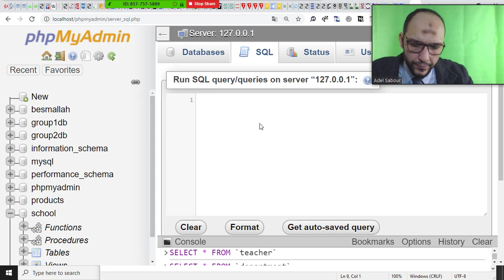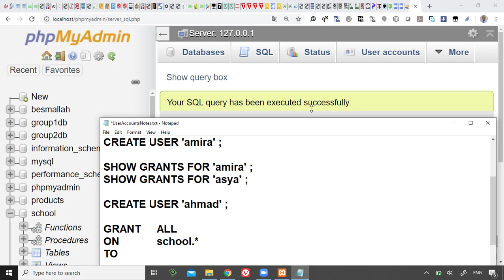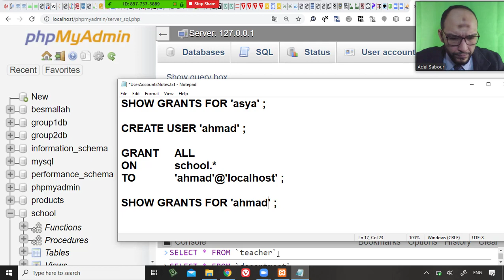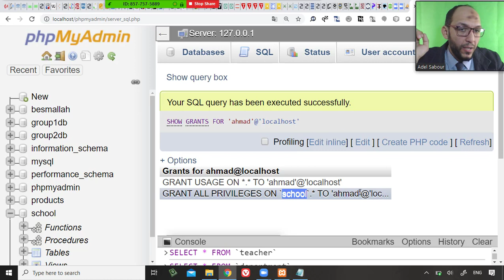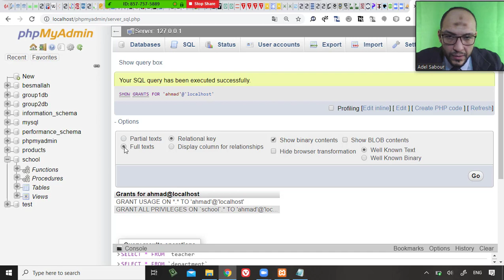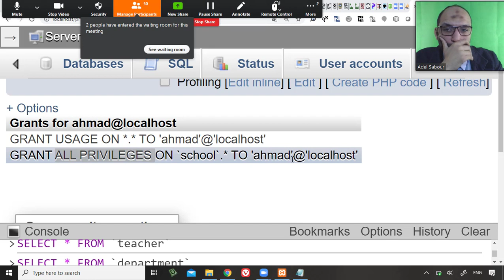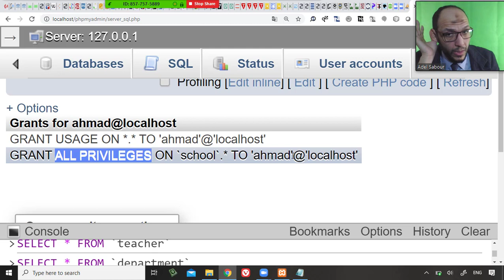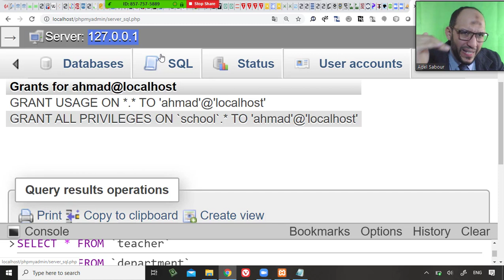67 Modern Databases Cairo Univ Users Accounts Create User and GRANT Privileges